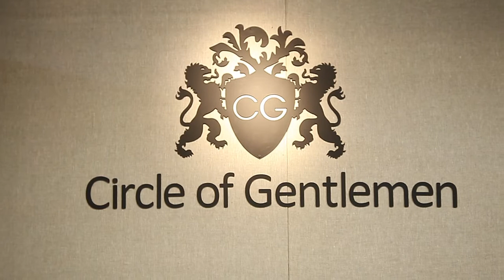Circle of gentelmen